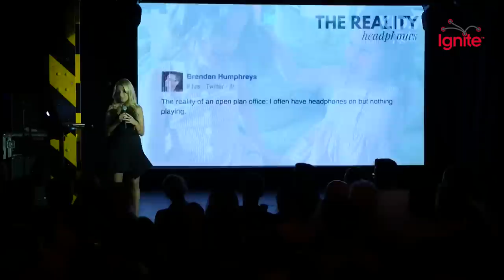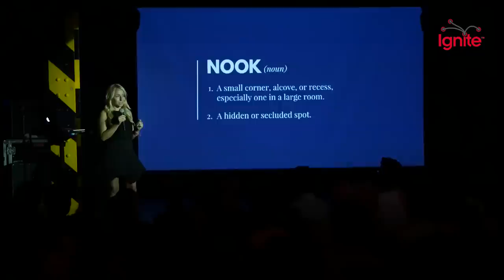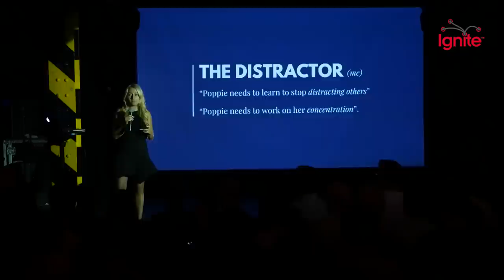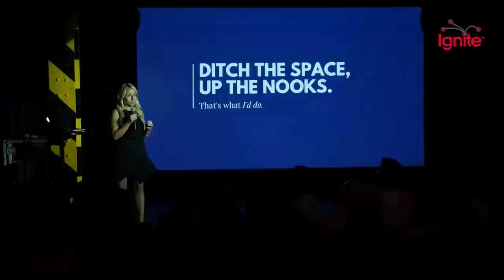Poppie Pack - Life in a nook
The spaces we live, work, sleep and eat in effect us more than anything we have control over. The way we are cushioned. The noise around us while we beaver away at the office. Who sits and sleeps next to us (or who doesn't). The furniture we zone out in the evening and so on...

Taking this into consideration, there should be a more exciting, comfortable and inventive solution than your standard office chair or beanbag. I have a firm belief that if we did all these daily tasks in nooks (yes, like nook & cranny nooks), the world would be a better place.